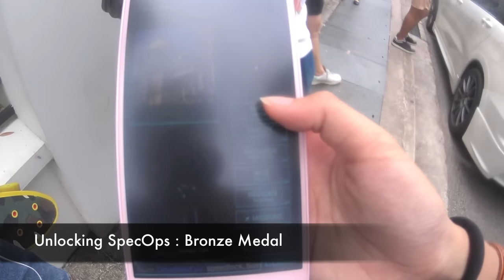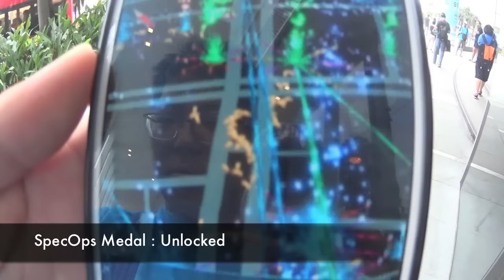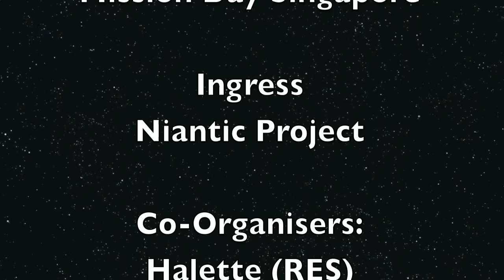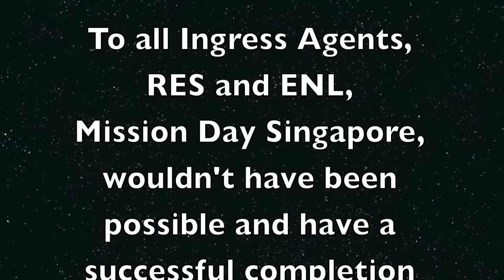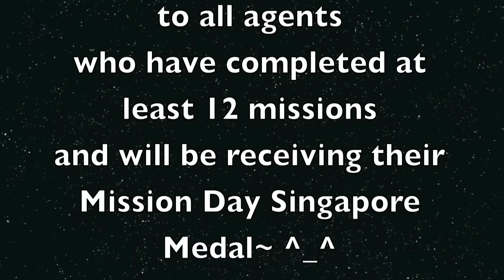Mission Day Singapore - 19th Sept 2015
Hi,

I'm BlueIceAngel, a L12 RES agent from Singapore
this Video is an unofficial vlog
based on my own experience, photo & videos taken by me
except for some of the official pictures taken from the official event page~

*due to copyrights infringement of the blue song n demon song in the video
This video might not be able to view using mobile device's YouTube app
You can watch it thru ur mobile device's Web browser, eg. Chrome or use ur computer to watch

Thanks